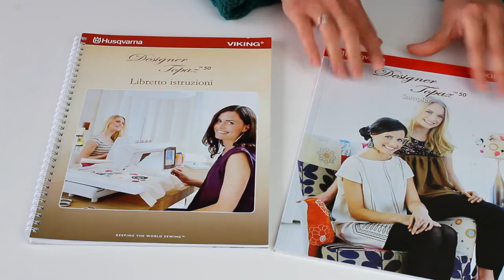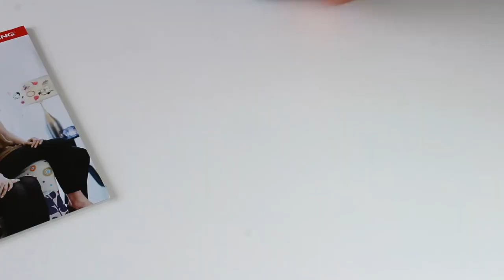Gli accessori della Husqvarna Topaz 50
Scopriamo assieme a Stefania di Il Lato Oscuro del Cucito, gli accessori della Husqvarna Viking Topaz 50